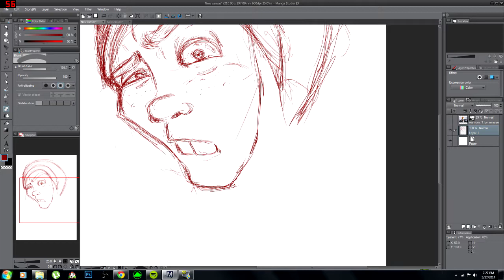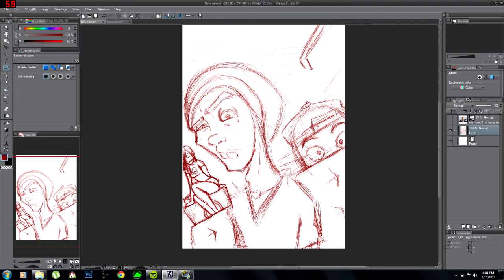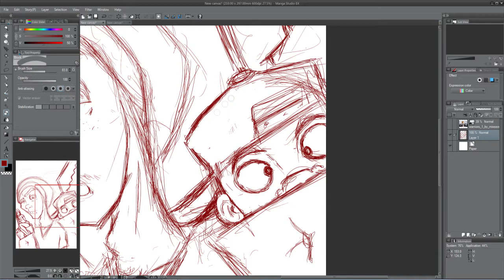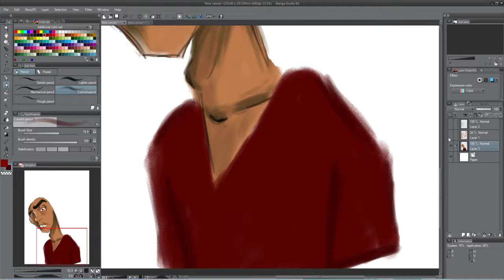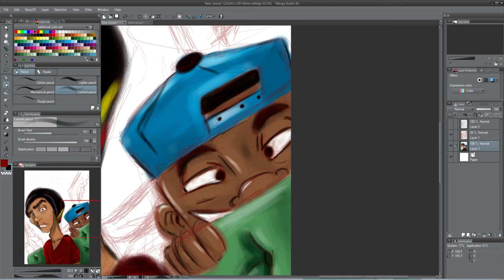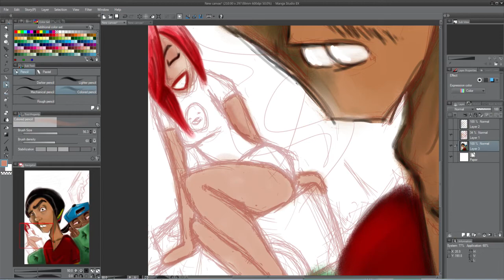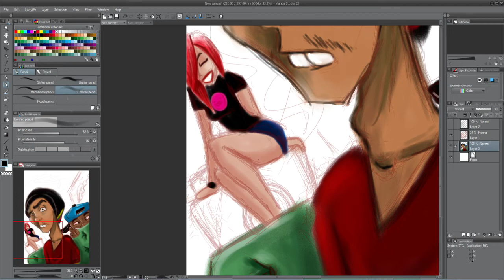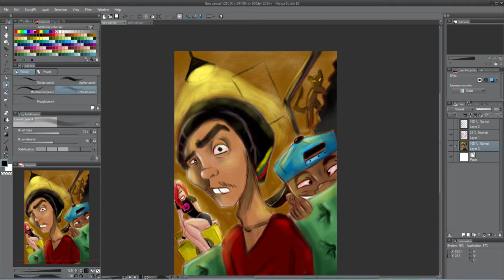Manga Sudio 5 - Speed Painting - Urban Art (First Time) :)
Manga Studio 5 Speed Painting

In this video i am Painting in manga studio 5 for the first time
and using a drawing tablet for the first time as well

-Artist - Tha KiD Himself / Mike Garcia

Software: manga studio 5

Drawing tablet: Bamboo
Manga Studio 5 Manga Studio 5 Manga Studio 5 Manga Studio 5